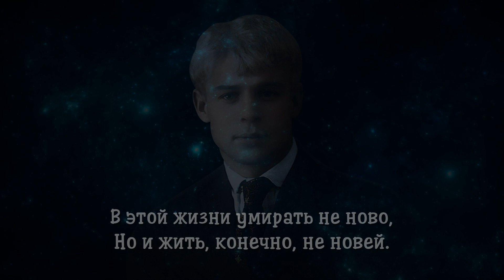До свиданья, друг мой - Сергей Есенин (читает Расул Давлетов)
До свиданья, друг мой, до свиданья… - стихи русского классика, поэта серебряного века - Сергея Есенина

До свиданья, друг мой, до свиданья.
Милый мой, ты у меня в груди.
Предназначенное расставанье
Обещает встречу впереди.

До свиданья, друг мой, без руки, без слова,
Не грусти и не печаль бровей, —
В этой жизни умирать не ново,
Но и жить, конечно, не новей.

1925

Читает: Расул Давлетов